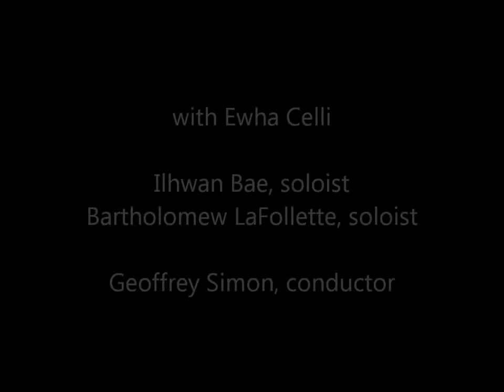Kol Nidrei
London Cello Orchestra with Ewha Celli
Seoul Arts Center, 2 July 2013
Ilhwan Bae, soloist
Bartholomew LaFollette, soloist
Geoffrey Simon, conductor

Max Bruch (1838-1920): Kol Nidrei (1881), arranged for two solo cellos and cello orchestra

Message from the London Cello Orchestra: We very much enjoyed working with the highly talented members of Ewha Celli and their visionary leader, Prof. Bae Ilhwan. We wish them great success over the coming years.